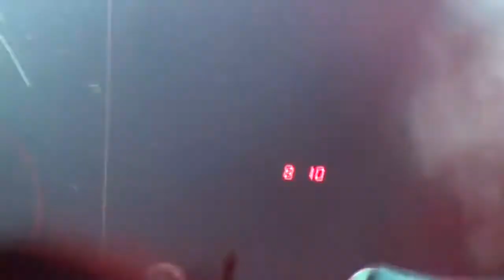Crossfaith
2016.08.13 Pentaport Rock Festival